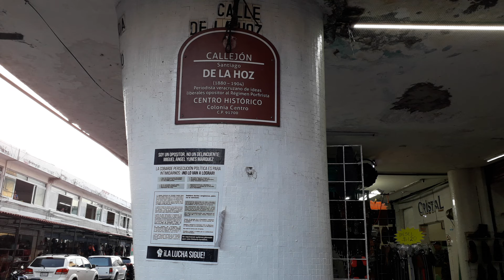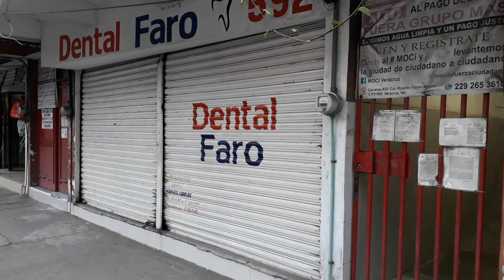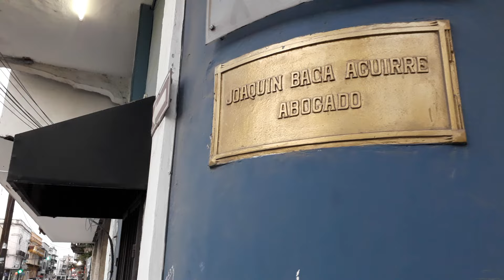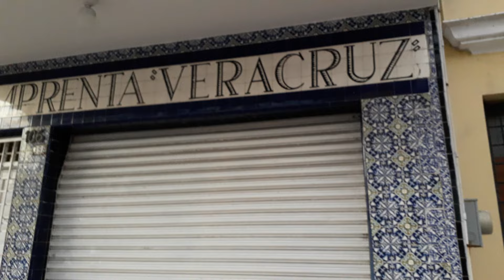Leo Martz ... Avenida Francisco I. Madero de Veracruz ......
Julio 2024 ... Avenida Francisco I. Madero de Veracruz .